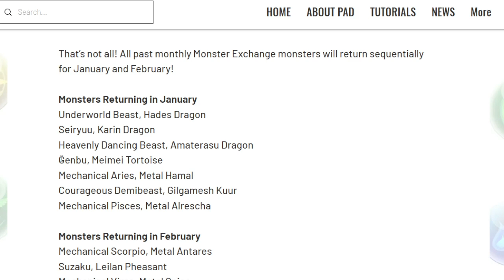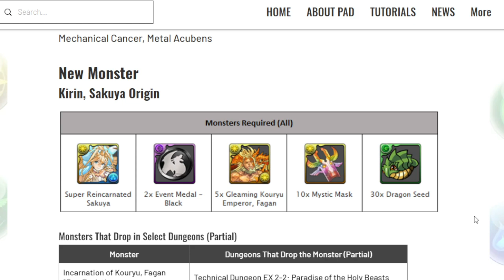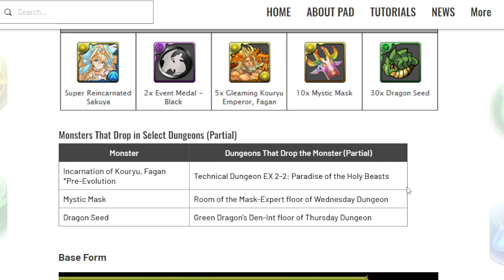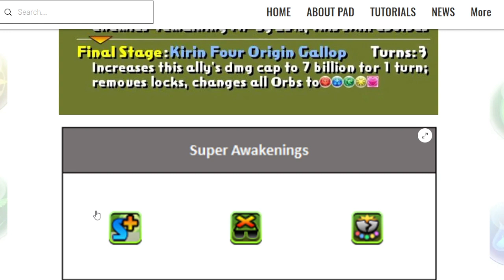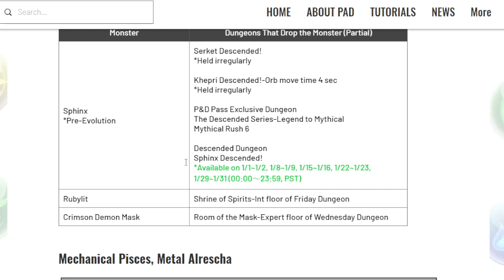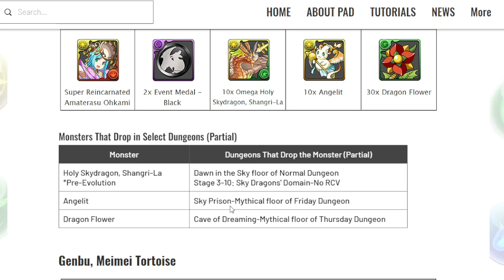Discussion Video: Monster Exchange Sakuya Origin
we have a new monster exchange monster for the new year. Kirin Sakuya Origin will be available next month. Get ready for her as well as the return of other monster exchange cards coming back.

My Puzzle & Dragons player ID:

362,031,337

308,034,411